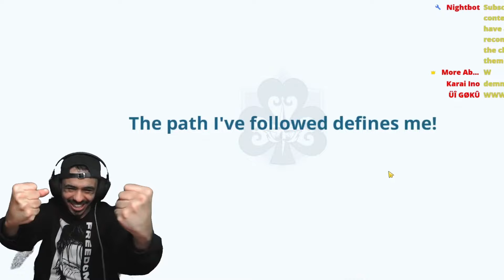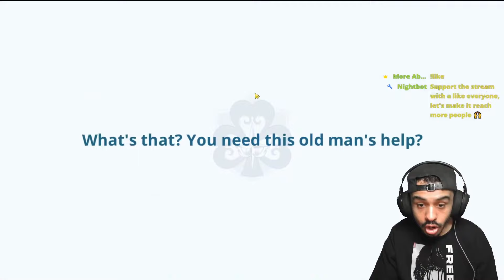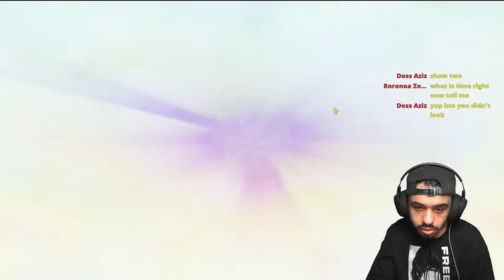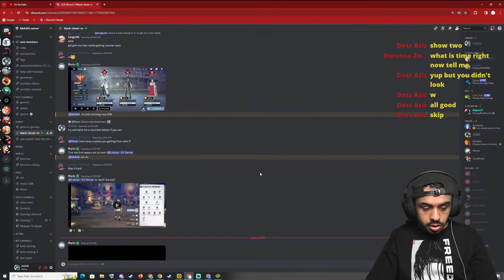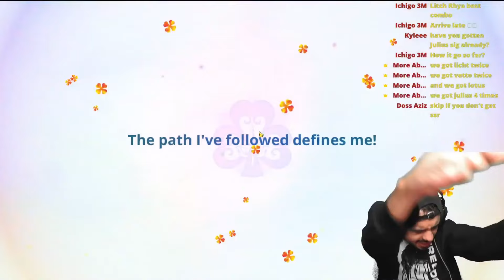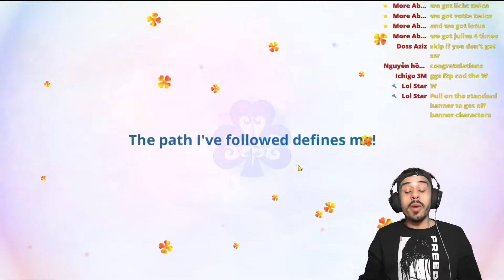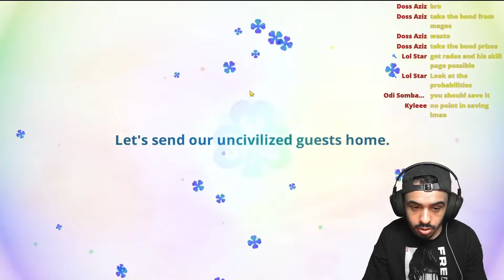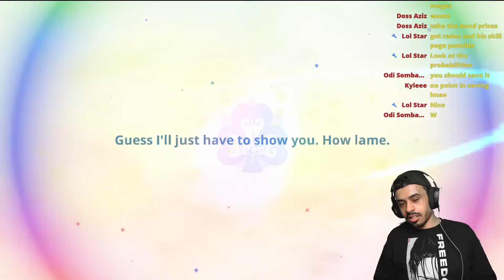F2P 400 Summonings | Black Clover M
Black Clover M f2p Julius Summoning